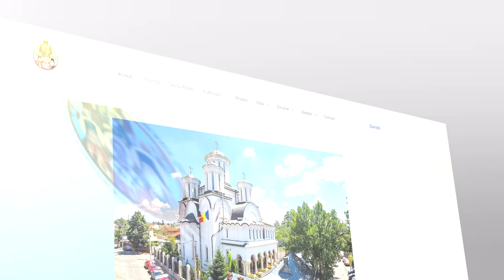23 - 29 septembrie